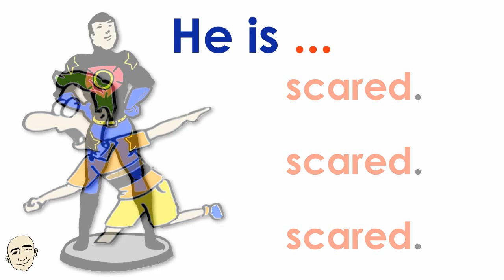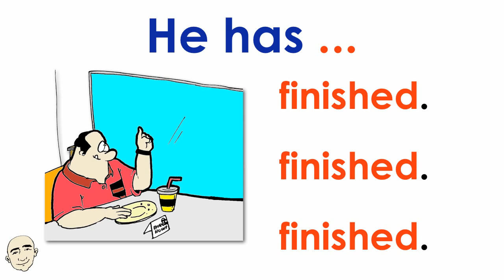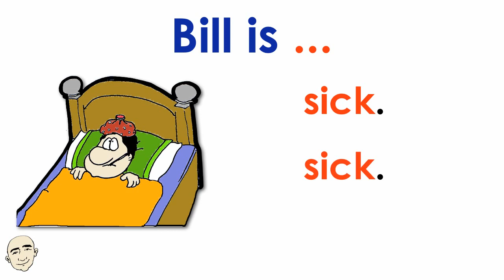Opposites | Adjectives | Set 2 | Easy English Conversation Practice | ESL/EFL